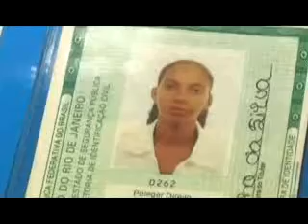Drogas são apreendidas em ônibus intermunicipal